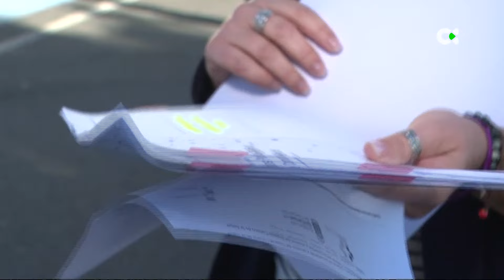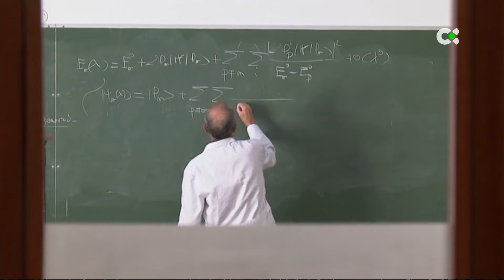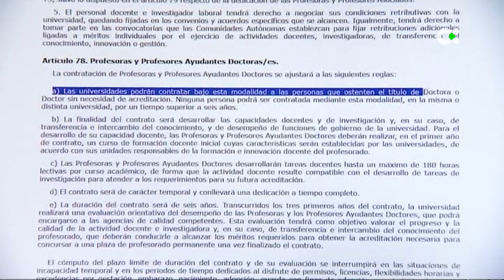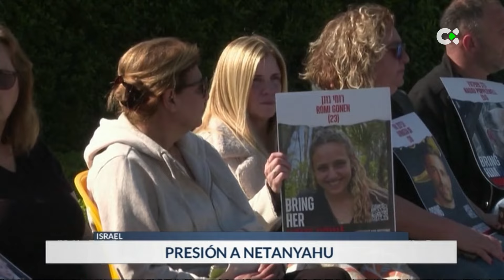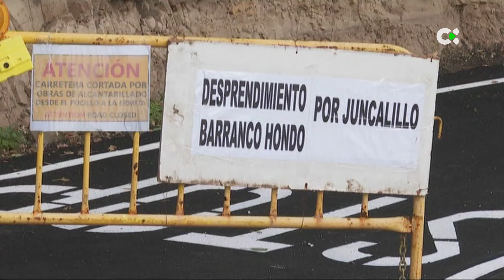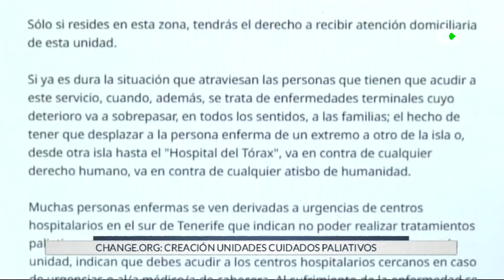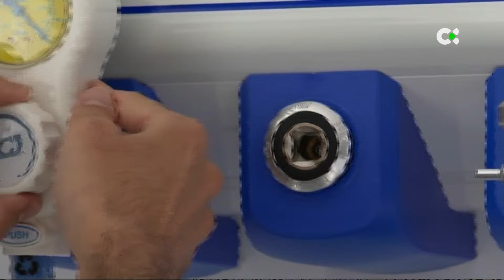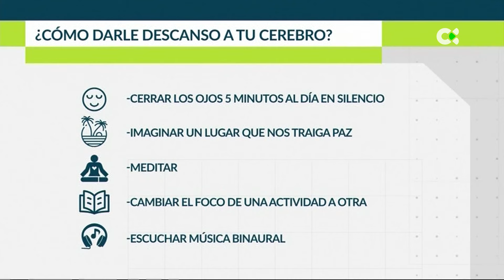Telenoticias 1 | 20/01/24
Repaso por los principales titulares de la jornada del 20 de enero de 2024